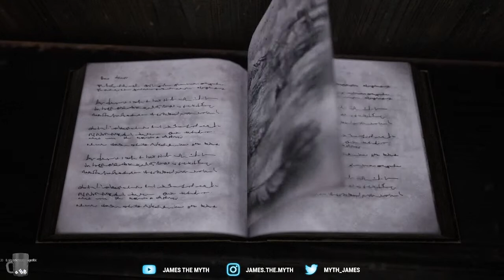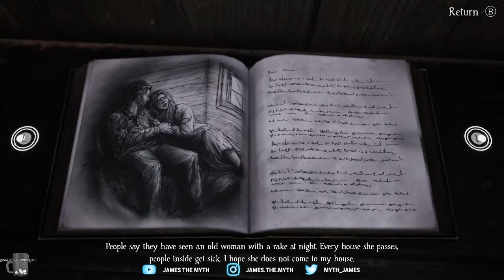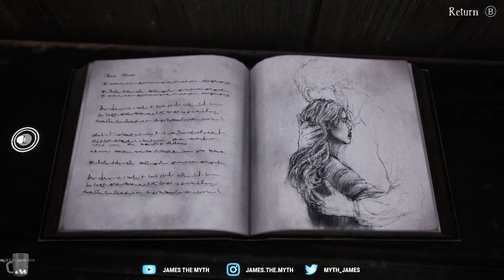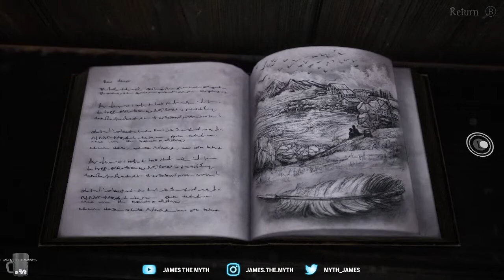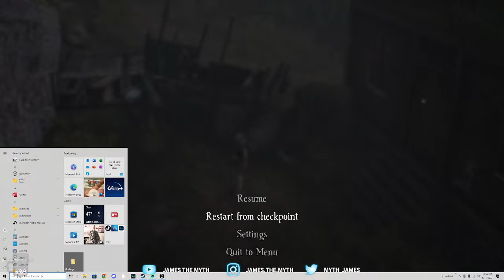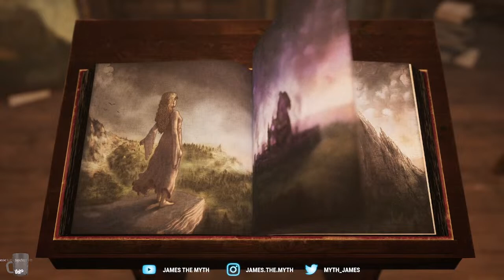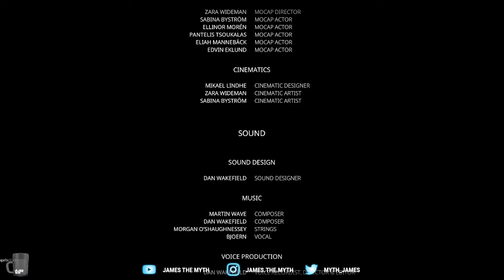James The Mountain King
Join the chat at jamesthemyth.tv